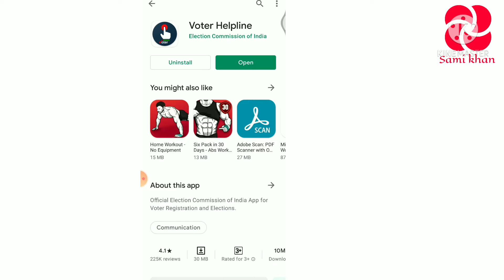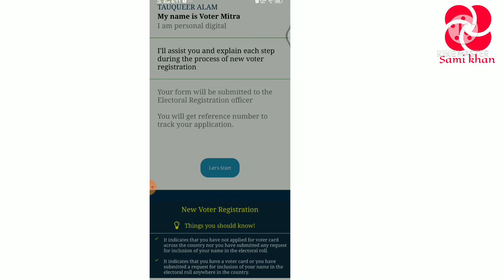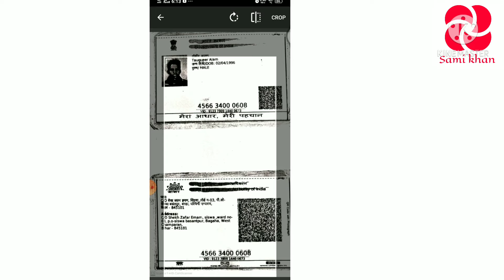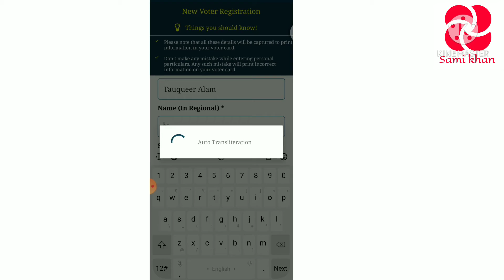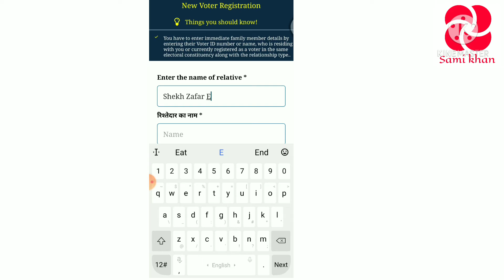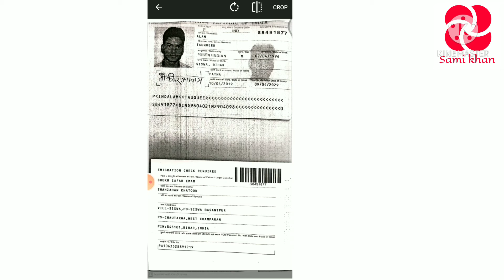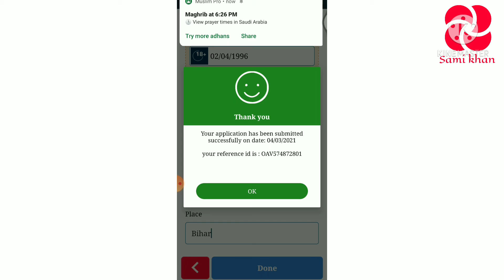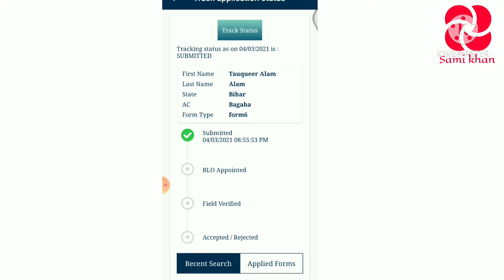How To Apply For New Votor ID Card | Mobile se Votor ID Card Banaye.New Votor ID Card Registration .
I'm Sami Khan

How to Apply New Votor ID Card.
Kaise Apply Kare New Votor ID Card.

Is Video Me Maine Ye bataya hai Ki App Apne Mobile se Votor ID Card Bana Sakte. Is Video me Apko NSVP App ki help se Ap Votor ID Card k Liye Apply Kar Sakte hai... Simple and Easy me.